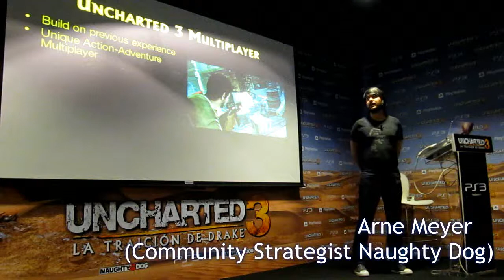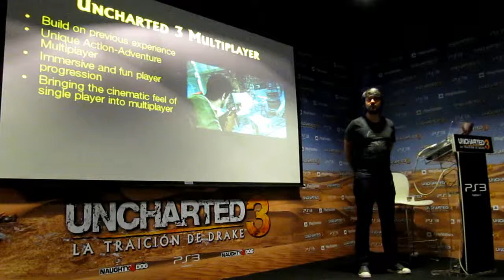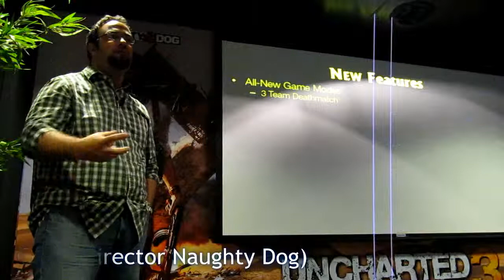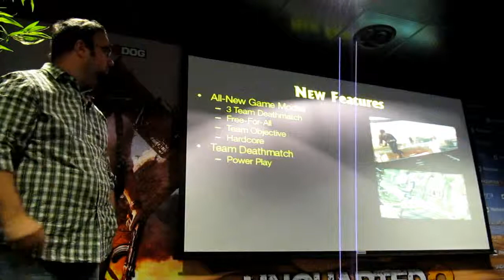UNCHARTED 3 MULTIJUGADOR PARTE 1 PRES MADRID 3.avi